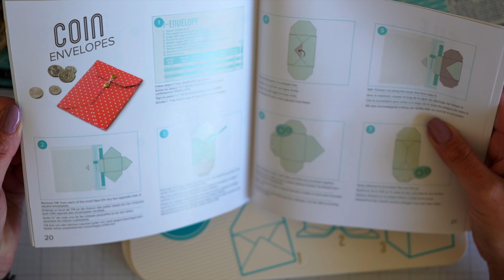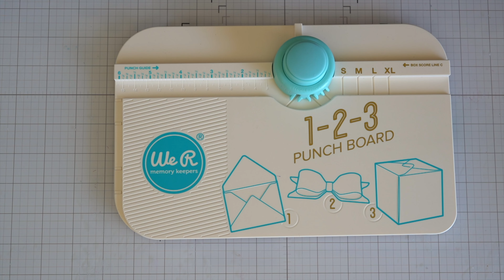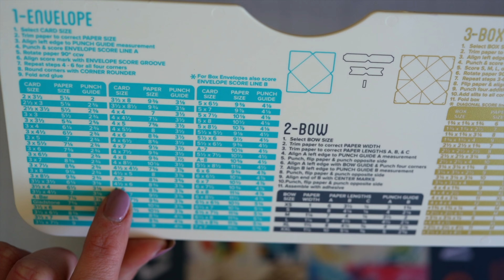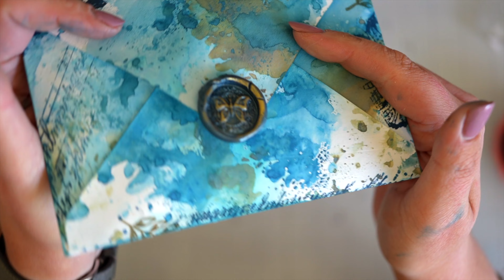123 Punch Board We R Memory Keepers Review & Envelope Mail Art for Handmade Cards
In this video I share my thoughts on the We R Memory Keepers 123 Punch Board for Envelopes, Boxes and Bows. I also share how to use it, along with some tips and tricks.  I then have great fun making an envelope for a recent handmade card I created.

A special shoutout to one of my wonderful subscribers,  @bobetteparker8583  who wanted to see this tool in action.

If you want to grab yourself a 123 Punch Board - the best price I've found is on Amazon.  You can grab yourself one here:

I really love making my own envelopes because I get to choose the type of paper to use.  I go on to showcase some envelope art or mail art using an envelope which I created myself.